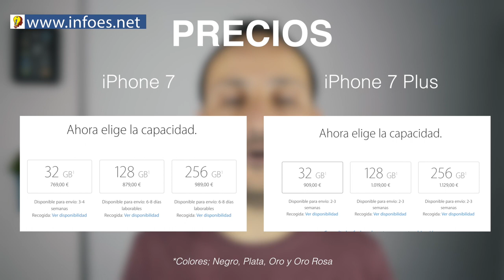7 Cosas que NO me gustan del iPhone 7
Apple ha sacado el iPhone 7 y estas son las 7 cosas que NO Me gustan del iPHone 7